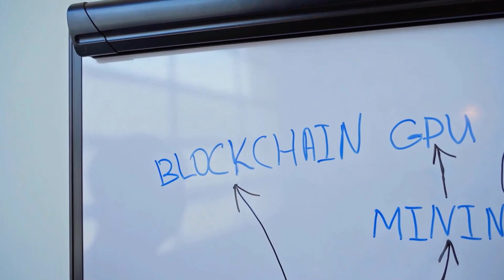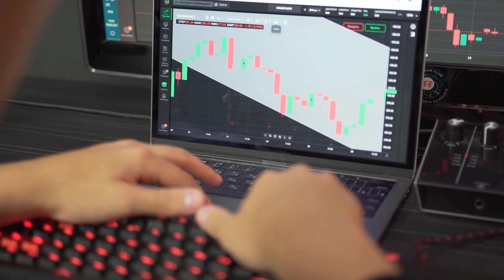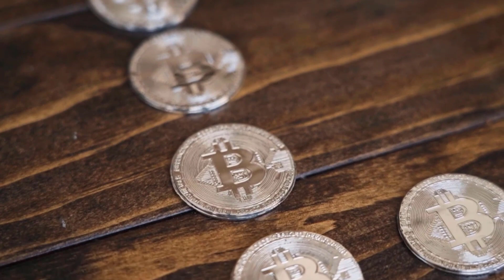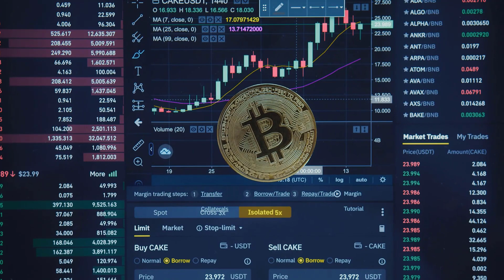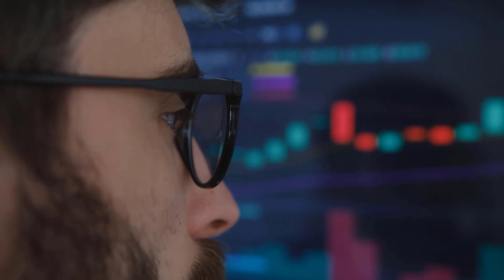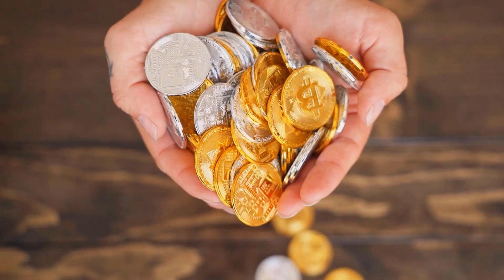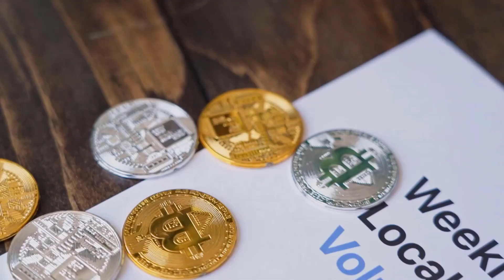FET IN 2024 WILL REACH THE UNEXPECTED - FETCH AI PRICE PREDICTIONS & UPDATES